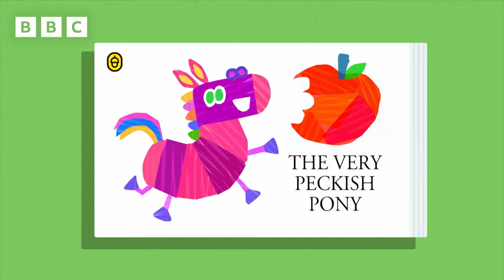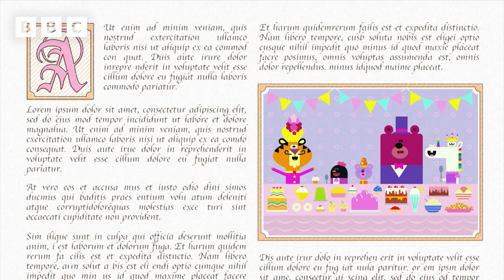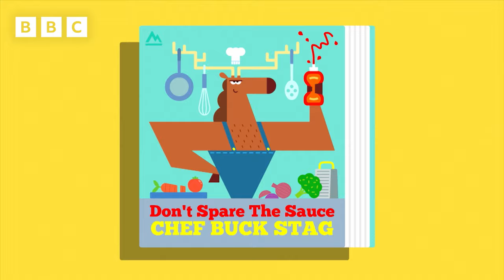Hey Duggee 📚 The Library Badge | CBeebies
When the Squirrels can’t figure out if fish have noses, Duggee shows them his library. But when the Squirrels realise no-one is visiting it, they have an idea. A mobile library!

The Squirrels set off with Duggee. Along the way, they help Tino find his creativity, King Tiger figure out his favourite ice cream flavour and Worm find her love of fantasy.

The Squirrels learn just how helpful and informative a library can be!